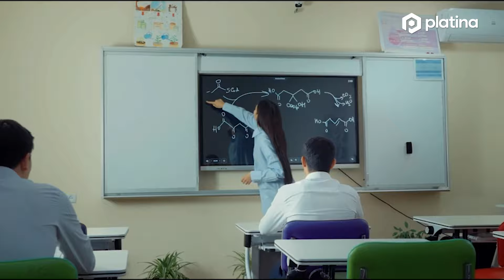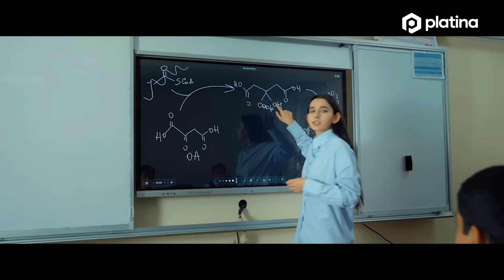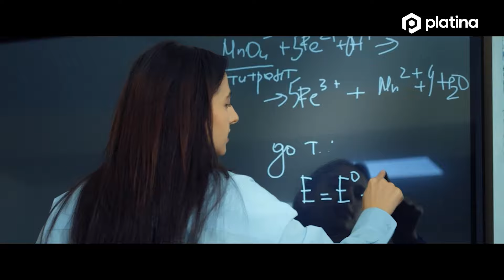O‘zgaruvchan va o‘zgarmas qadriyatlar – Mohira Boltayeva bilan suhbat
Jami 1 mlrd so‘m miqdorida pul olgan trener majburiy mehnat, "surish", oddiy va maxsus maktablar farqlari haqida gapirdi.